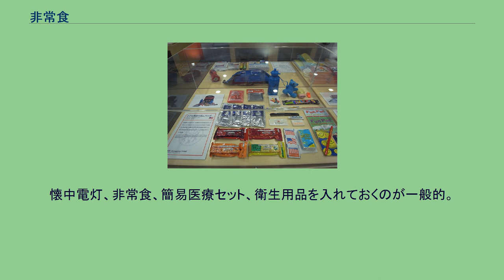非常食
代表的な非常食の一つである乾パン（ドイツ連邦軍レーションのハードビスケット） 調理済み米飯の缶詰 非常食（ひじょうしょく）は、災害や紛争などの非常事態により通常の食糧の供給が困難になった時のための食糧のこと。
本来、日本において「非常食」とは凶作や天災が生じたときに食す、山野などに自生しているもので平時には食用に供しないものを指す語であった（この意味では救荒食とも呼ばれる）。
しかし、今日では意味が変化し、災害時・遭難時など食物・燃料・飲用水の入手が困難な場合に備えるための食糧を指す。
これらの食品は、平時を通して常に備蓄・管理されており、地震・水害・大規模火災・紛争といった、様々な有事の際に配給され、消費される。
このため、ペットボトル詰めの飲料水のほかに、アルファ化米・乾パン・缶詰・レトルト食品・インスタント食品などの保存性に優れた食品が用いられる。
電力やガス、水道などの社会的な供給インフラの機能が停止することを想定し、常温で保存が利き、屋外でも特別な器具なしに飲食できる物である必要がある。
特に、今日の市販のミネラルウォーター・缶詰・レトルト食品・インスタント食品といった製品類は、日常的に消費される物でも1-2年程度の賞味期限を持つものも多いため、将来的に大規模震災が予想されている地域では、家庭において普遍的に備蓄されている物も多い。
その一方で、防災用品として特別に保存性の高い物も市販されており（市販品を窒素ガス充填の缶詰などにして賞味期限を伸ばしたものもある）、これらも個人が日常的に購入・備蓄する事が可能である。
また、地震や水害などの災害発生が予想される地域では、住民保護の観点から国や地方自治体により一定量の保存食が防災倉庫と呼ばれる公共の保管庫に分散して備蓄されている。
しかし、食品であるだけに、経年劣化によって食用に適さない状態になってしまうと本来の役には立たなくなるため、賞味期限切れの物は、順次新しい物と交換される。
多くの場合には、賞味期限切れになる前に災害訓練の炊き出し演習で使用したり、啓蒙のためのサンプルとして配布することで無駄なく使い、新しい物に入れ替えることが行なわれる。
近年は納入業者が定期的な納品と回収による循環を管理するサービスも存在する。
非常食は諸々の事情でライフラインや物流が途絶し、食料調達や調理が困難になった状況で使用される。
日本国内において、地震や水害などの災害発生により、国や地方自治体からの公的な災害援助として支給される非常食は、末端住民まで行き渡るまでに2-3日程度の日数が必要とされ、災害が大規模な場合にはさらに遅延が予想される。
この間は、各々の個人や集団などで独自に確保した水と食料が必要である。
米国ではハリケーン・カトリーナに絡んで発生した2005年の水害の際、多くの家庭で、甚だしい地域では2週間程自力で生活する事を強いられた。
これにより食料品店が略奪に遭うなどの混乱も生じている。
極論ではあるが、人は水さえあれば食料がなくても3週間-1ヶ月程度は餓死しない。
しかし、そのような状況では体力を消耗し、疾病などの問題を被りやすい。
災害発生時には衛生の問題から伝染病の発生も予測されるため、衛生的な水と食料は常に備えておくほうが望ましい。
東海地震の被害が予測される地域では、概ね3日以上の食料と水を各家庭で備えるよう、地方自治体から住民にアナウンスされており、自治体によっては条例で定められている。
また、帰宅困難者対策として各事業者にも備蓄が求められている。
大量の物資を非常食として家庭にストックしておくのは現実的に難しい。
そこで、前述の一般的な保存食を買い置きしておいて、順次消費しながら一定の保存食を確保する方法、ローリングストック法が推奨されている。
順次消費することにより、保存食でしばしば問題となる消費期限切れの問題を回避できる。
保存食の多くは加熱や調理が必要なため、普段から家庭で使用しているカセットコンロとカセットボンベの同時備蓄が推奨されている。
また、日常的に使用する保存食、飲料水、ウェットティッシュ、カセットボンベ、乾電池、使い捨てカイロなども、常に一定量、家庭に置いておくことも推奨されている。
ローリングストック法では、古いものから消費し、常にストックを維持することが大切である。
同じものを食べ続けると栄養に偏りが出るほか、食べる側としても飽きてくる。
このため、非常食の備蓄の段階である程度の選択肢に考慮する必要がある。
市販の非常用食品でも「食事に変化を与...